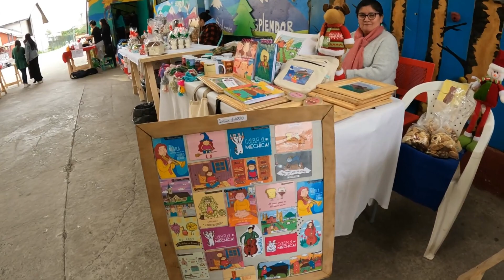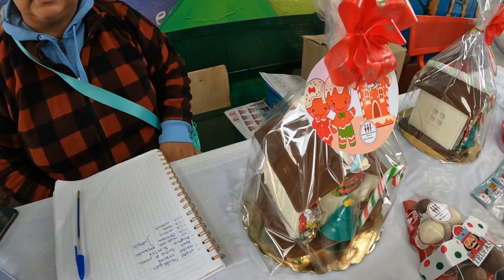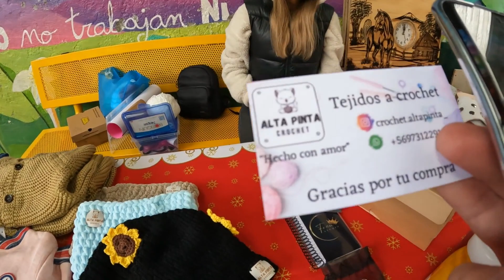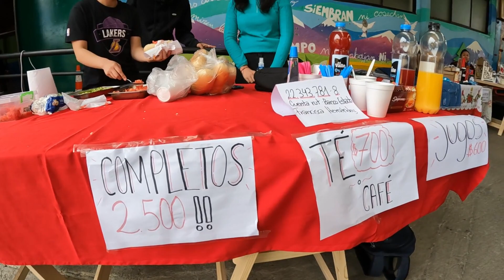Feria navideña Colegio Madre de Dios 2023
Propietarios del contenido: FILSCAP, PT. Mahar Pustaka Nusantara, LatinAutorPerf, Abramus Digital, ECAD_CS, SGAE_CS, UMPG Publishing, JASRAC, ASCAP, LatinAutor - ACODEM, VCPMC_CS, SOCAN RR

LA NAVIDAD ESTÁ A LA VUELTA DE LA ESQUINA

Propietarios del contenido: ICE (PRS, GEMA, STIM JV), Concord Music Publishing, LatinAutorPerf, KOMCA_CS, SOCAN, AA-PAL, APRA_CS, JASRAC, MUST_CS, FILSCAP, BMI - Broadcast Music Inc.